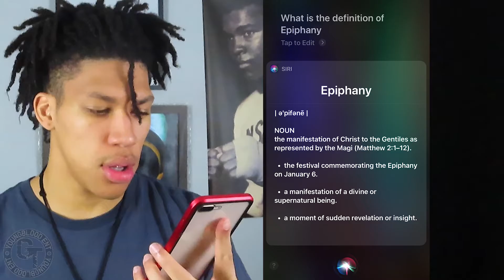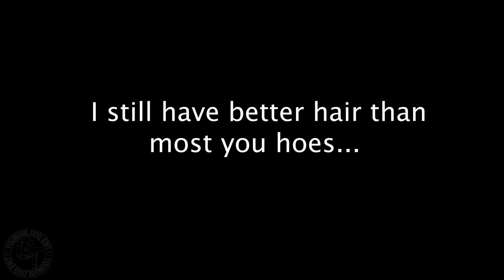Anything Is Possible! There Is Proof - Daily Spill #17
It is obvious I know but I realized that literally everything you look at is what's possible in this world and even if it doesn't exist yet, neither did anything at one point. Go forth and conquer. Imagination is a peep into the future.